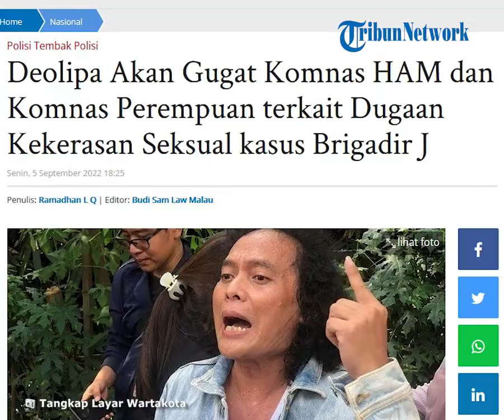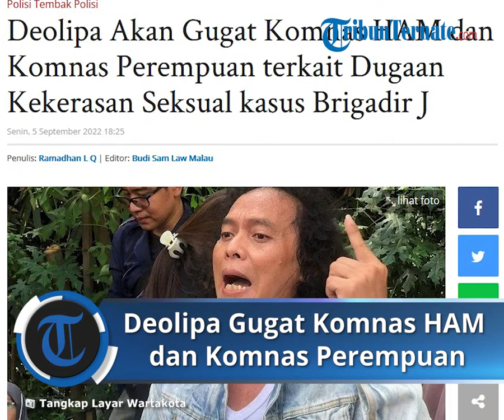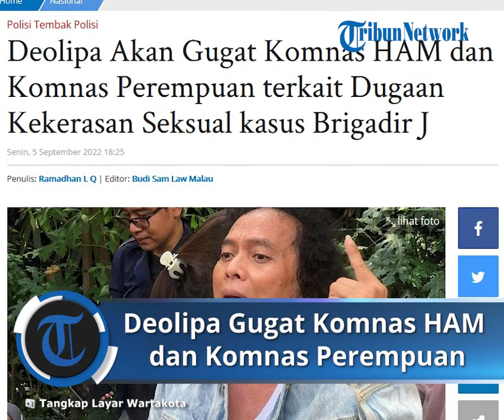Dugaan Pelecehan Putri Kembali Diangkat, Deolipa akan Gugat Komnas HAM dan Komnas Perempuan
TRIBUN-VIDEO.COM -- Deolipa Yumara, mantan pengacara tersangka kasus pembunuhan Brigadir J yakni Bharada Richard Eliezer atau Bharada E, mengatakan, dirinya berencana menggugat Komnas HAM dan Komnas Perempuan.

Hal itu terkait pernyataan dua lembaga negara tersebut yang menyebut adanya dugaan kekerasan seksual terhadap Putri Candrawati oleh Brigadir Nofriansyah Yosua Hutabarat atau Brigadir J.

Bahkan kedua lembaga itu juga merekomendasikan polisi mendalami dugaan kekerasan seksual atas Putri Candrawathi oleh Brigadir J tersebut.

"Saya akan membuat gugatan perbuatan melawan hukum terhadap Komnas HAM. Jadi gugatan perbuatan melawan hukum dilakukan Komnas HAM dan Komnas Perempuan," ujar Deolipa di Polres Metro Jakarta Selatan, Senin  (5/9/2022).

Deolipa menilai, pernyataan Komnas HAM dan Komnas Perempuan terkait dugaan kekerasan seksual itu sudah membuat gaduh masyarakat.

"Karena begitu gegabahnya mereka membuat statement yang patut diduga membuat gaduh dengan statement yang kacau," katanya.

"Kenapa? Karena Mabes Polri sendiri bilang tidak ada pelecehan, mereka bilang ada pelecehan. Mereka itu lembaga-lembaga negara, berbahaya," sambung dia.

Ia mengatakan, rencana gugatan itu akan diajukan dalam 2 hingga 3 hari ke depan.

"Jadi 2 itu akan kami ajukan gugatan perbuatan melawan hukum, dalam waktu dekat 2-3 hari kami akan daftarkan gugatan tersebut sesuai dengan wilayahnya masing-masing," ujar Deolipa.

Artikel ini telah tayang di WartaKotalive.com dengan judul Deolipa Akan Gugat Komnas HAM dan Komnas Perempuan terkait Dugaan Kekerasan Seksual kasus Brigadir J,
Penulis: Ramadhan L Q | Editor: Budi Sam Law Malau